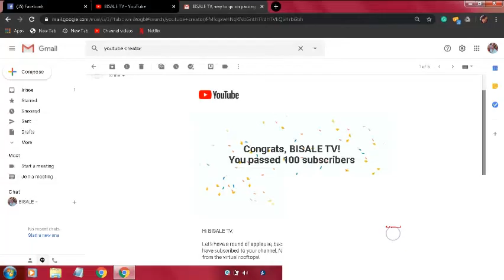MY 100 SUBSCRIBERS DONE!!!!THANK YOU VERY MUCH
sana wag po kau mawawala,kasama ko po kau sa aking
journey dito.